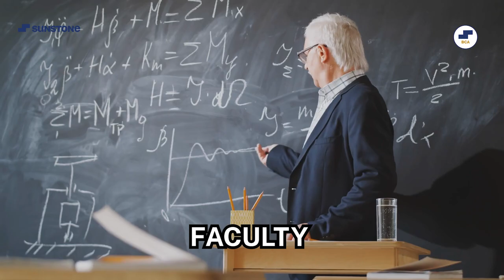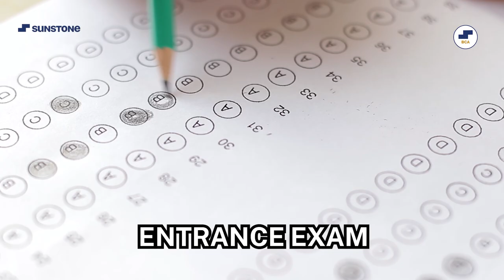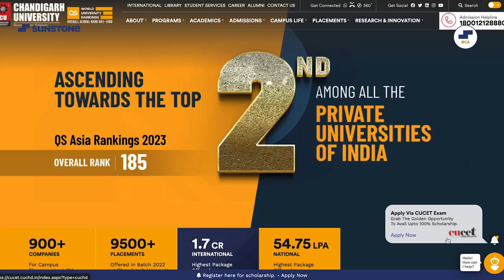💥Chandigarh University BCA Admission! Regular BCA & Online BCA Course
Looking for Chandigarh University to Pursue BCA? Are these your questions?

How is BCA from Chandigarh University?
Regular BCA from Chandigarh University?
Online BCA from Chandigarh University?
How to Apply for BCA from Chandigarh University?
BCA Fees from Chandigarh University?
BCA Placements from Chandigarh University?
Who can do BCA from Chandigarh University?

You get Crisp and Clear Answers to all these Questions in this Video of BCA Fundas by Sunstone!